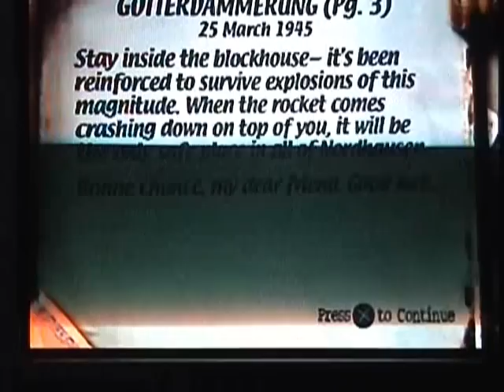OGOTP Medal of Honor 1999 Gotterdammerung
The 7-3 Mission in the Stopping the V-2 Rocket Launch Campaign.